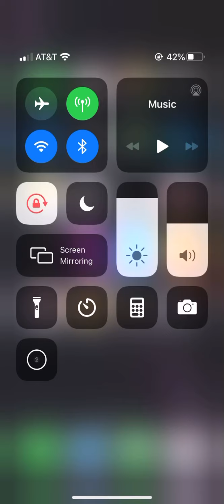Call Of Duty Mobile (Part 1)